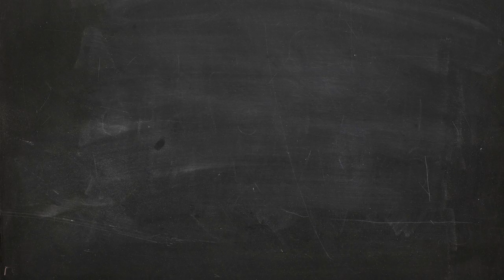T-Shirt Daily【Jesus Say No Satan Say Yes T-Shirt】Hollister T shirt vs Jesus Say No Satan Say Yes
T-Shirt Daily【Jesus Say No Satan Say Yes T-Shirt】Hollister T shirt vs Jesus Say No Satan Say Yes T shirt ~which better

- !beer
- !pizza
- !weather (your city)
- !(your country)